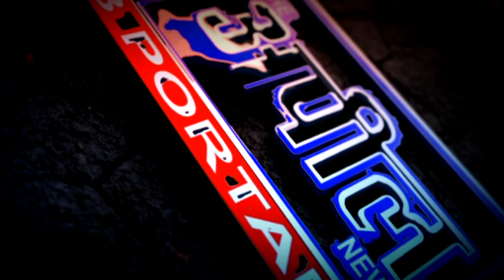बठिंडा महगें दामों पर सब्जी बेचने वालों के खिलाफ लोगों ने करवाई | The Appeal News Paper